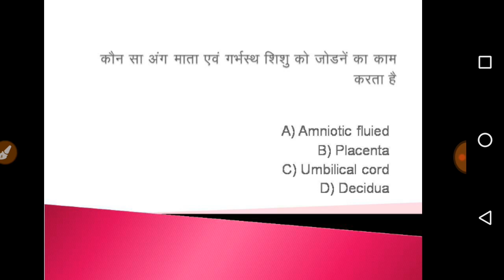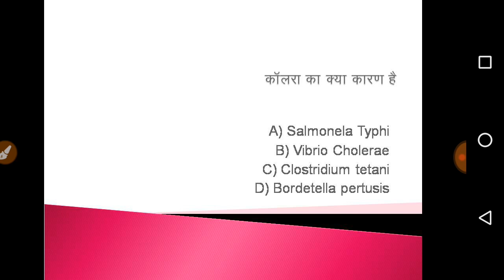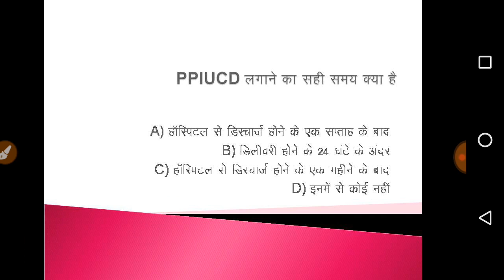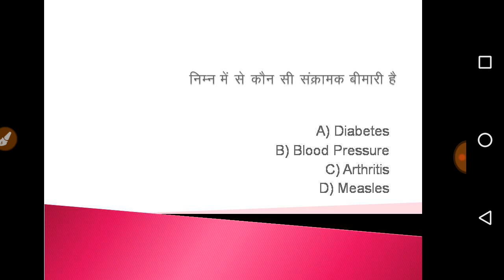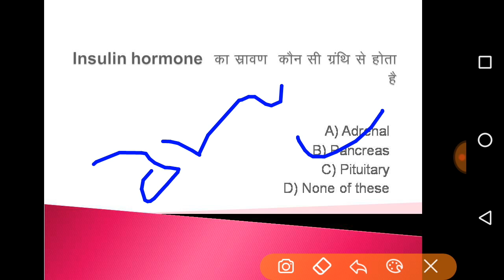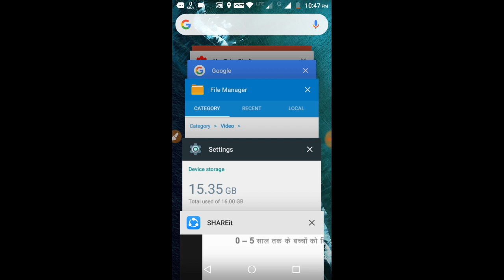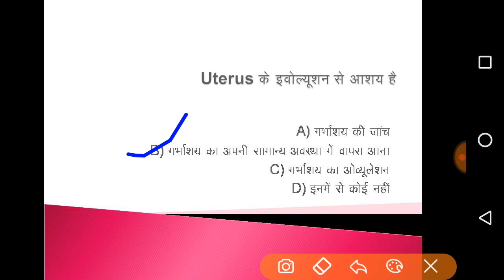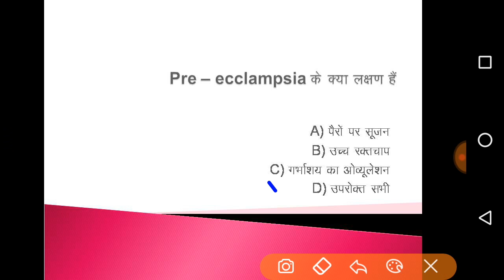# up nhm / # up nhm anm, staff nurse exam 2020 / Top 20 previous year questions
In this video maine up nhm anm staff nurse exam 2020 se related previous year important questions ko solve kiya hai